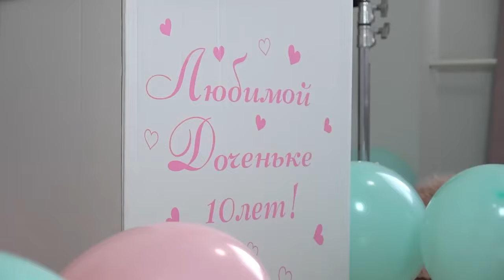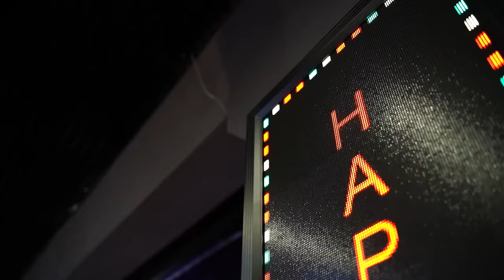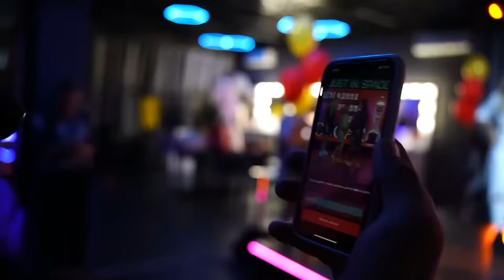ВЛОГ Рођендан Nikol 🎂 Забава у кући блогера! Nikol i prijatelji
Данас је Николин рођендан. Сазнајте ко је дошао да је види и каква су изненађења чекала Nikol током дана. Останите са нама и честитајте Николи у коментарима ✨ Претходни видео

Пријатељи, да не бисте пропустили нове видео снимке, претплатите се на канал и изаберите да примате обавештења о свим новим видео снимцима